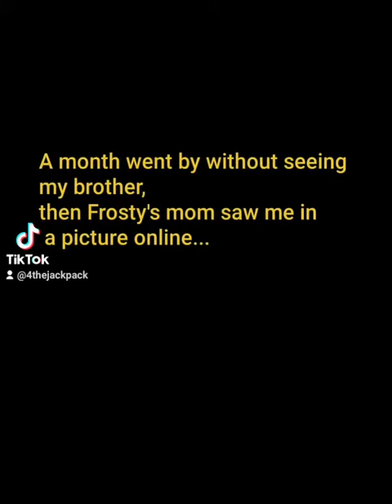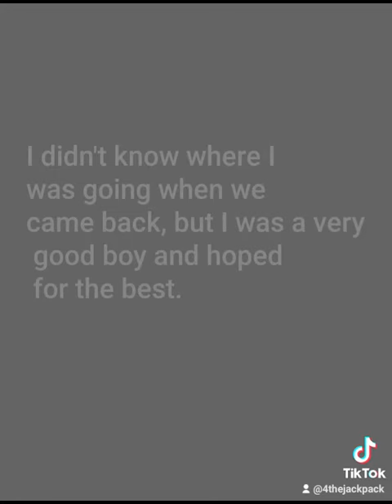February 1, 2022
The story of how we ended up with our 4th Jack russell